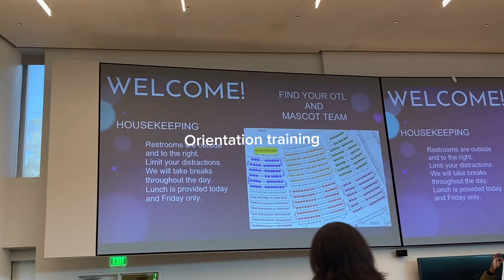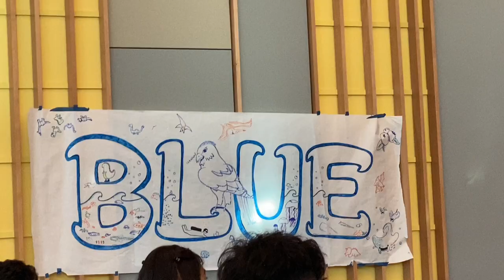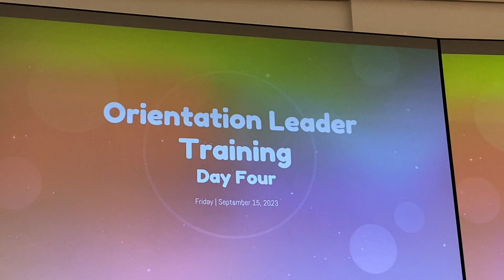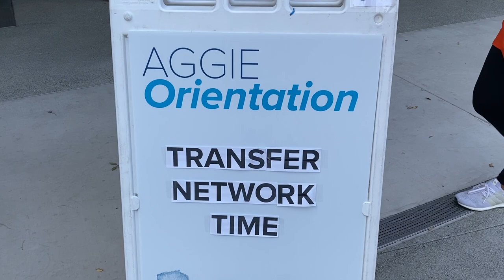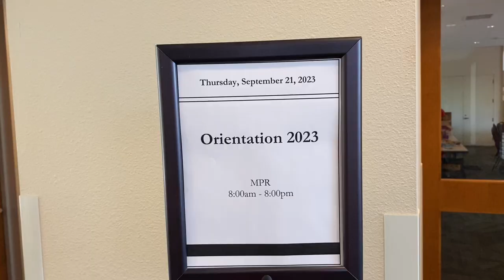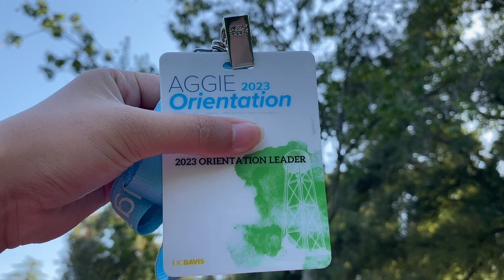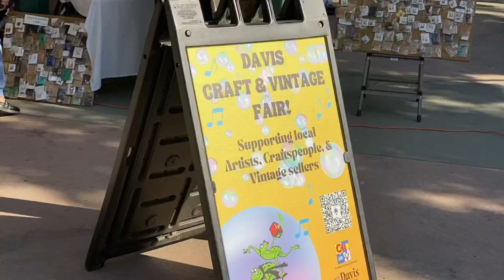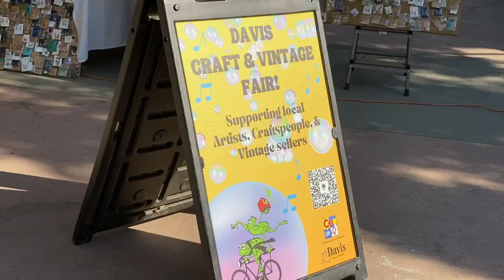vlog 🪷 orientation leader training 🐮 the green apartment move in 🧺 campus, gardens, food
brief stamp:
- Southwest airline
- Sacramento international airport
- Arboretum
- UC davis campus
- Takeout food
- Orientation leader training
- The green apartment move in (single room with one housemate), included full size kitchen, bathroom, outside bathroom sink, sofa, and more
- Snacks and food from orientation program
- Dive into downtown - we went to the avid reader bookstore, T%, plant store, kims mart
- Peter shields library
- Hunt hall garden
- Welcome ally in the football field

filming device : iphone
editing app : cap cut
thumbnail : canva

have a good day, see yall in the next video